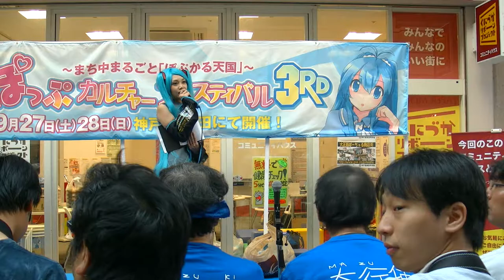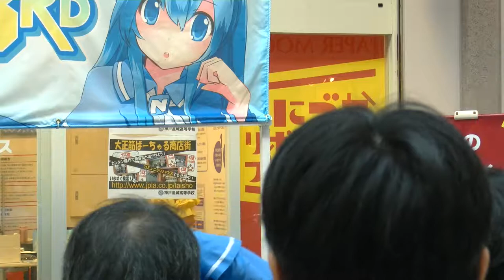KOBEぽっぷカルチャーフェスティバル3rd・告知バナーのプレゼント抽選会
*Wide Dynamic Range Sound
会場:いま萌えストリートステージ
神戸市内の道路脇に実際に掲げられていた、いまいち萌えない娘が大きく描かれた全長2メートル近いバナーを来場者にプレゼントするコーナーの1回目。2回目とあわせて20枚の大放出。